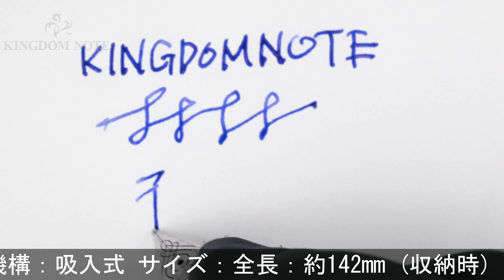Pelikan ペリカン 万年筆 スーベレーン M805 オーシャンスワール M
ペン先僅かなインク汚れ、多少スレ･小キズ等のある概ね程度良好なコンディションです。2017年特別生産品(1,600本限定生産！)。

本体材質：樹脂
ペン先材質：18金
字幅：M(中字)
機構：吸入式
全長：約164mm (筆記時)
胴軸径：約13mm
キャップ径：約15mm (クリップ除く)
最大径：約19mm (クリップ含む)
重さ：約29g
付属品：なし